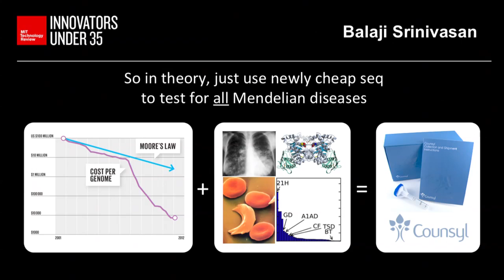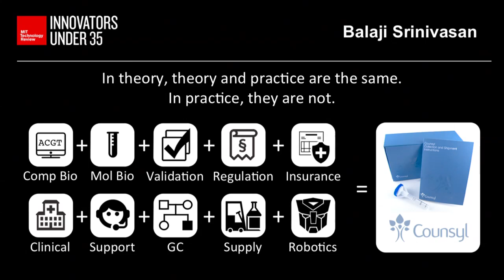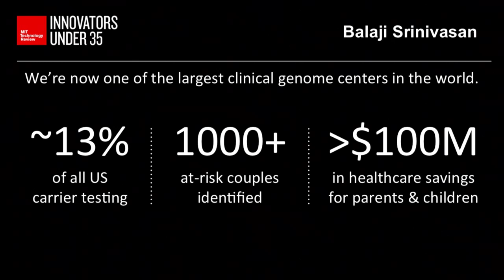Innovators Under 35: Balaji Srinivasan, Cofounder, Counsyl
Screening prospective parents for recessive diseases could be the first big hit in clinical genomics.